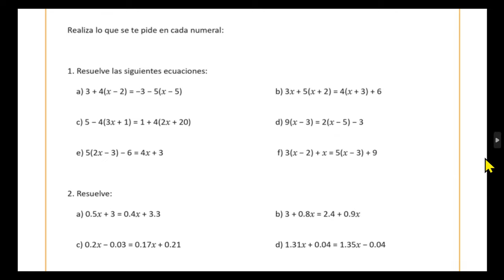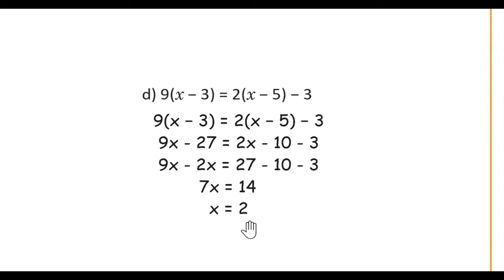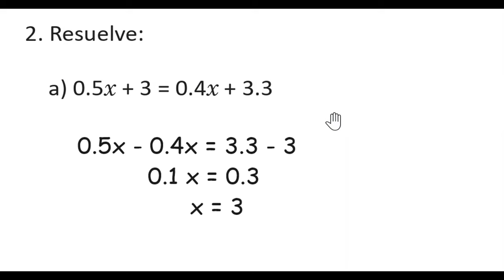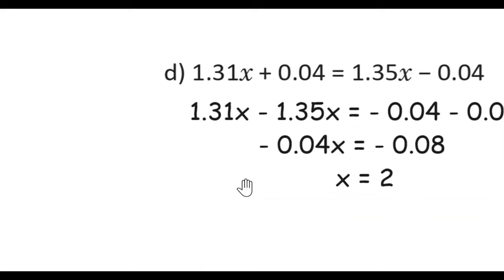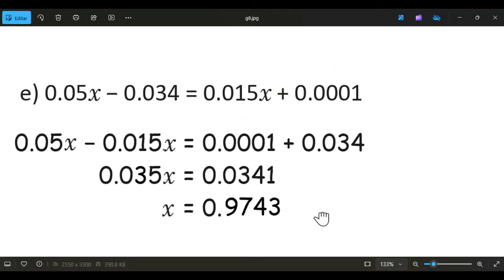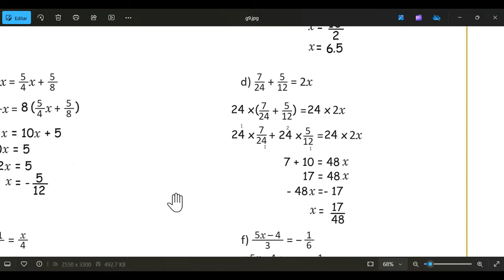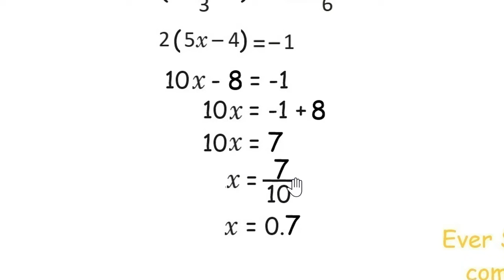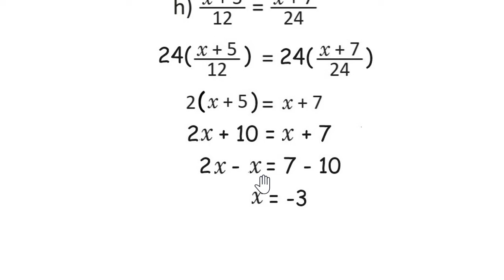2.15 Practica lo aprendido Unidad 5 Esmate 7° grado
Libro de texto